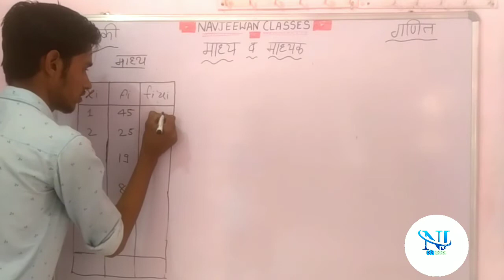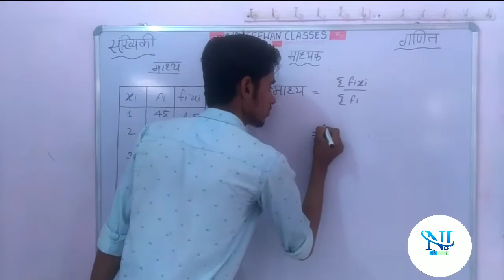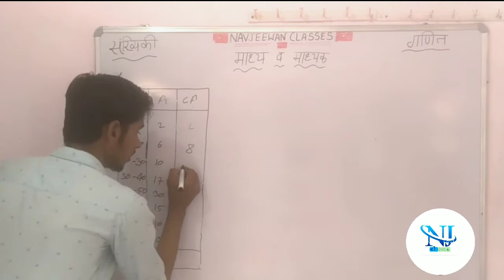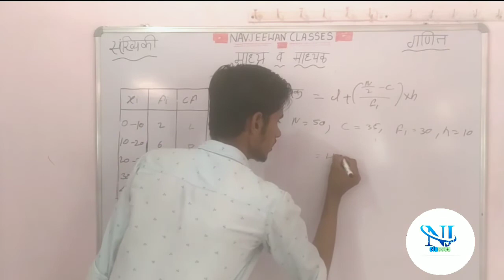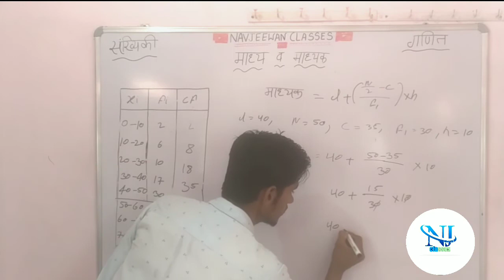माध्य एंव माध्यक| सांख्यिकी गणित ( navjeewan classes) by naresh sir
This vidio

 माध्य एंव माध्यक|

Navjeewan classes